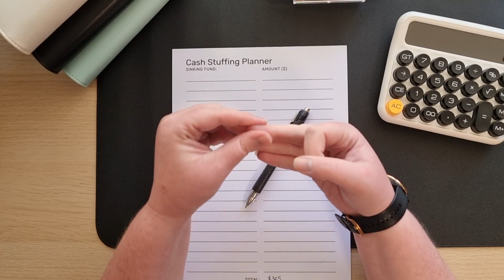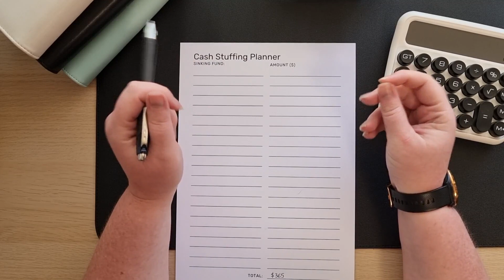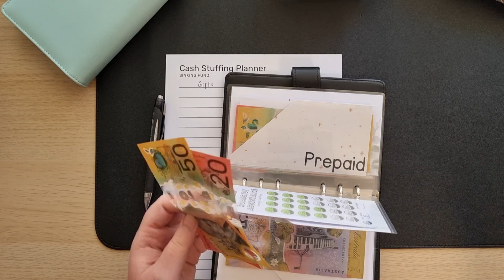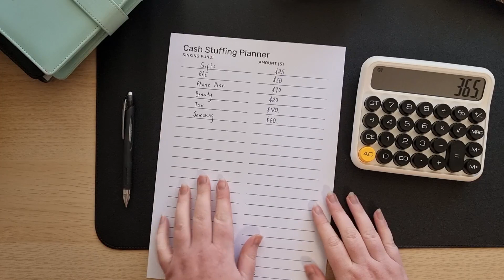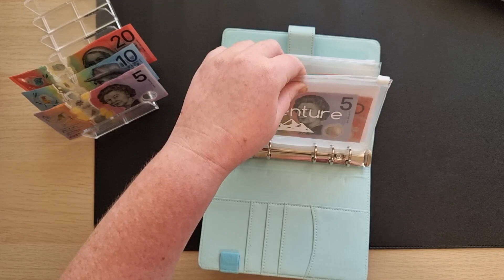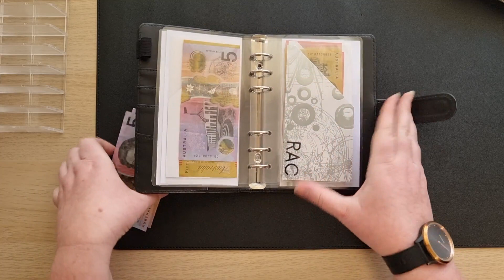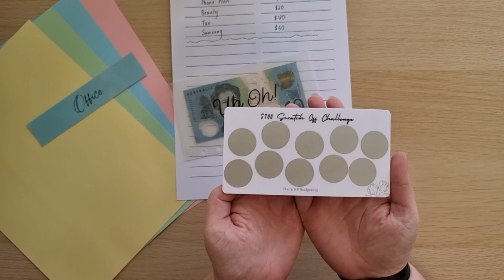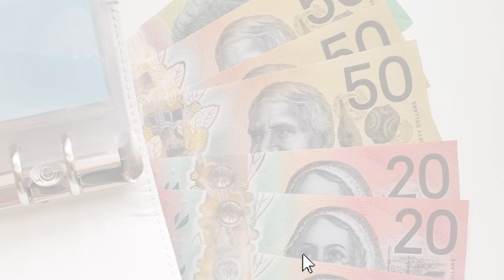I Quit My Job...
Hi, hello, how are you?

RECEIPT JAR
Receipt Jar is an App I use to make money by scanning in receipts.

I’m here to share my favourite budgeting, saving and debt pay off tips and tricks that I have learnt so far.